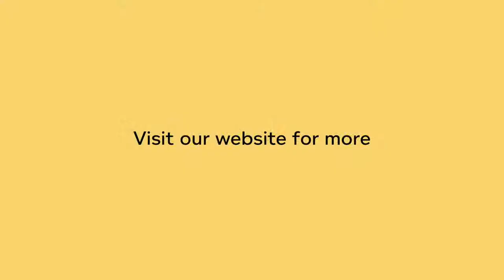Organic Linen Terry Socks "Schumann" By Rawganique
One of our most popular socks! 100% organic flax linen terry socks codenamed "Schumann". Breathable, vegan, cozy, and real, these organic flax linen socks will rock your world, day and night. Great for people who are allergic to chemicals as well as anyone looking for a more natural and organic way to be. Take these unique ethical sustainable and eco-friendly organic linen socks (that are not confining) home today Music: "Puerto Rico Me Llama" by Jimmy Fontanez